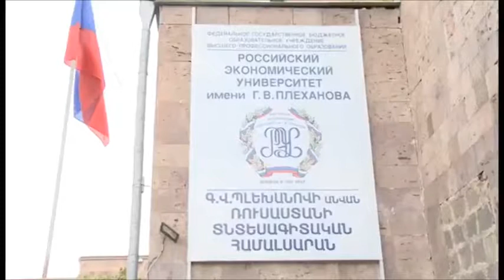Прямой эфир на телеканале Кентрон, телепередача "Аравот"